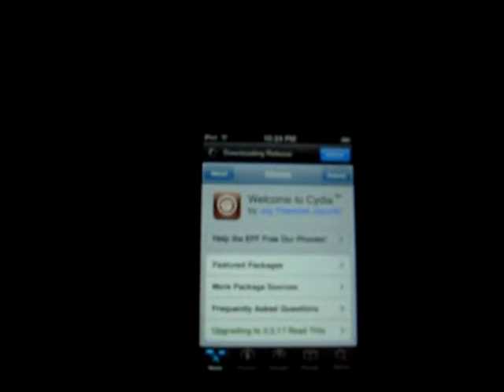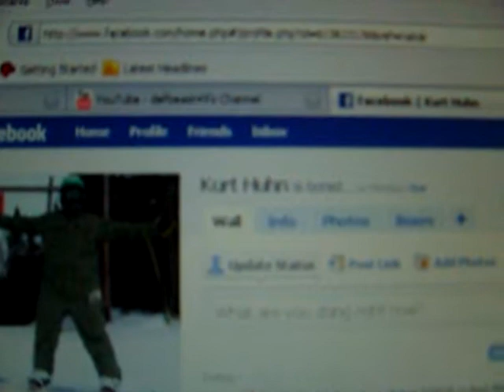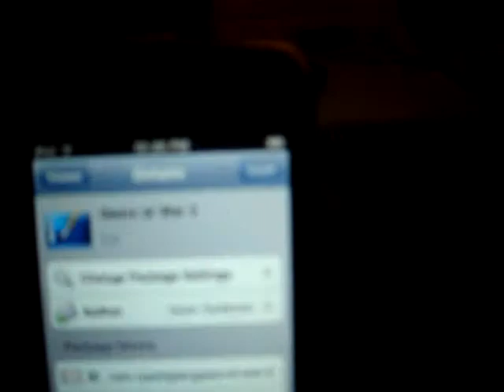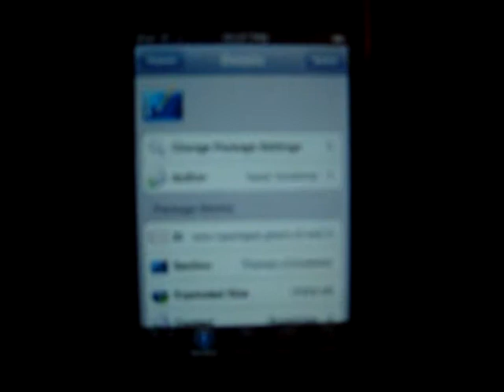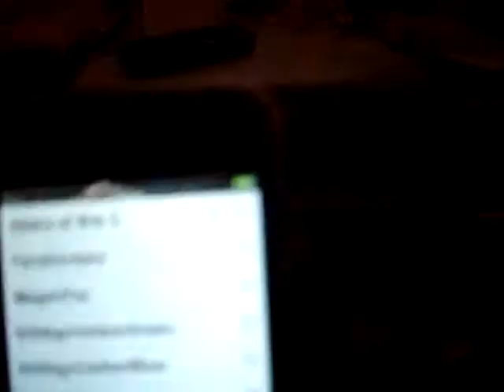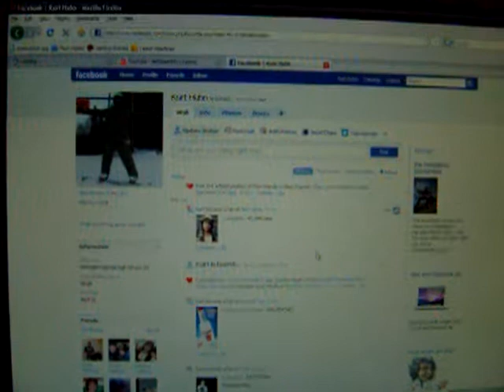How to get ipod touch 2nd gen themes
open up cydia and then go to Themes (complete) and then find the ones you want

if you have any questions dont be afraid to pm me